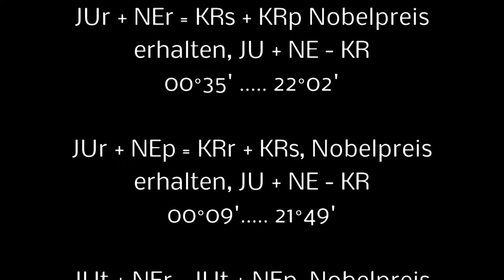Olga Tokarczuk, Schriftstellerin, Nobelpreis